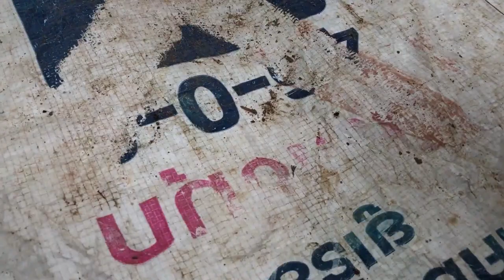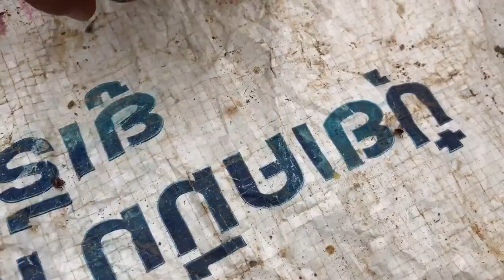Remove a lot of Ticks From a Dog​ using Gasoline